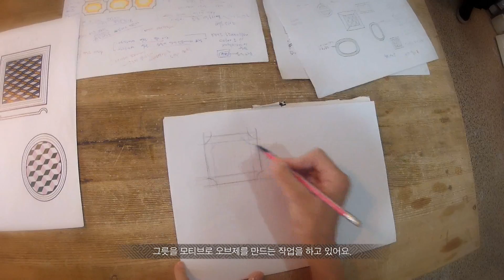2012 KCDF Kim, Ha Yoon no sound